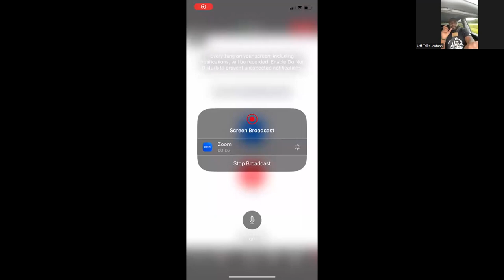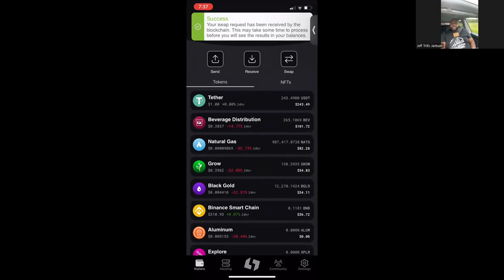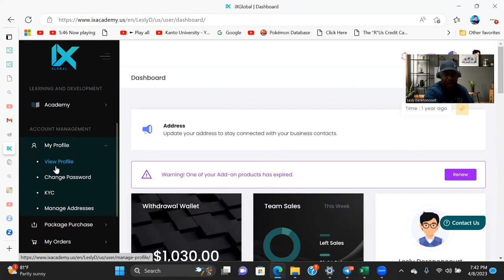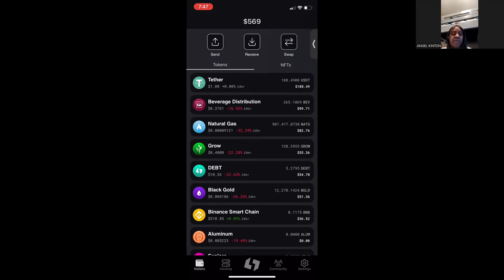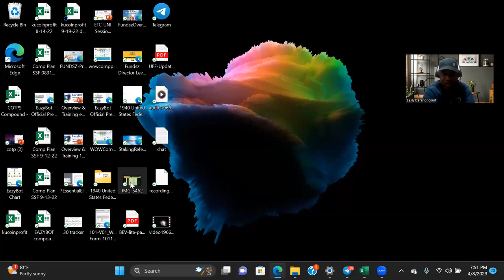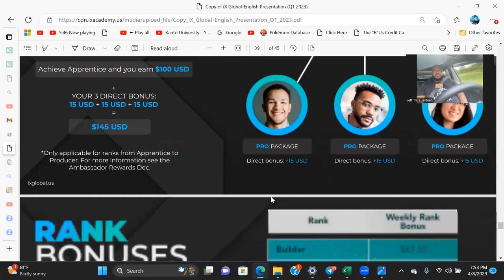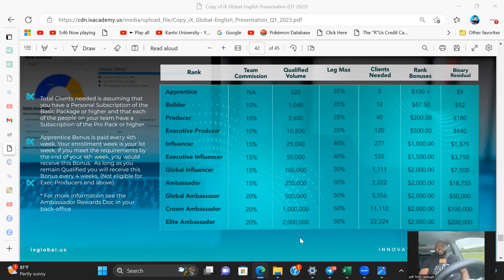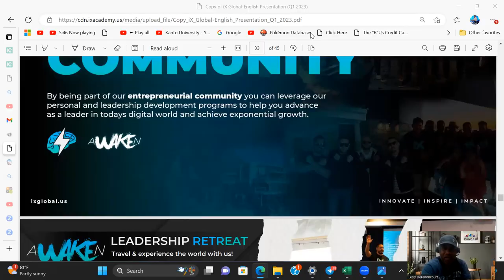IX Global Team Legacy Q& A with Uncle Les and Jeff Trills on 4/8/23